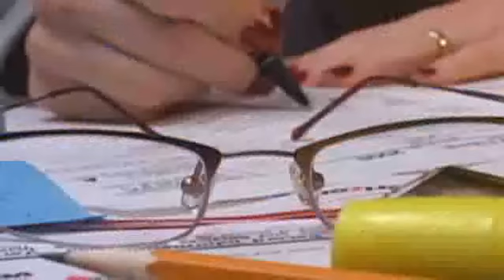Obama's promises: One year checkup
From jobs, to taxes, to trade, to the budget, CNNMoney's staff checks if the president has followed through since last year.